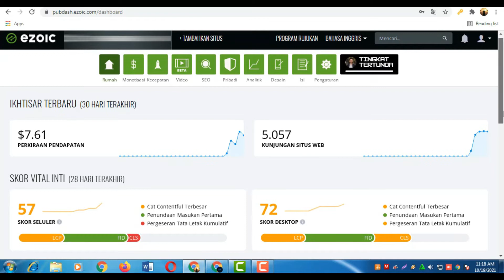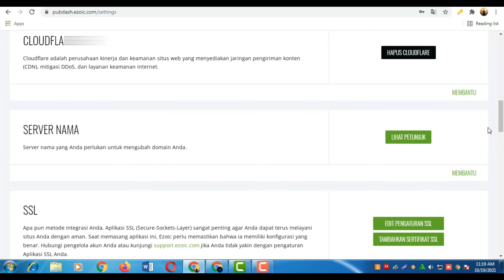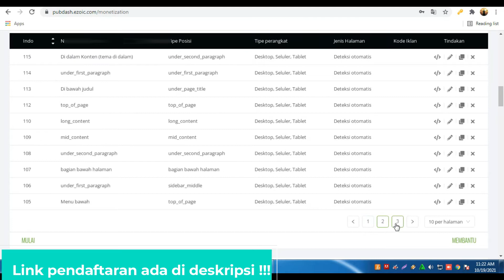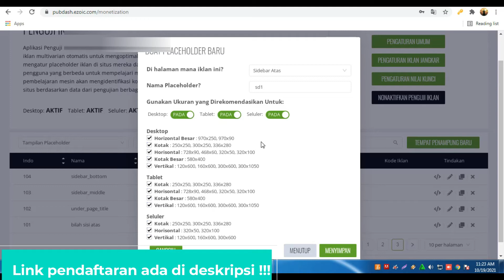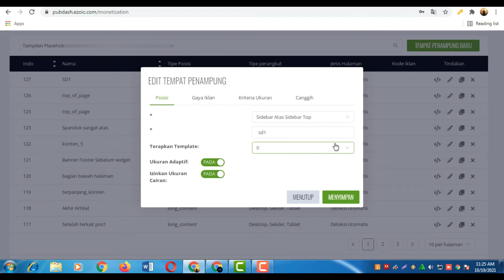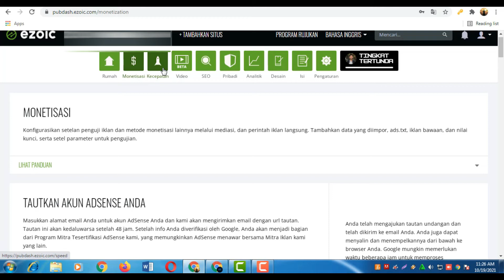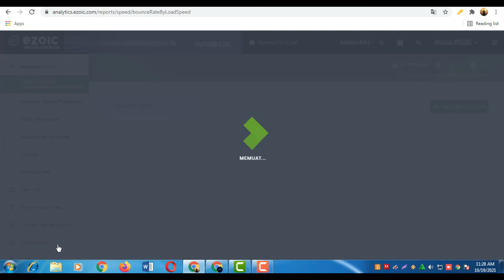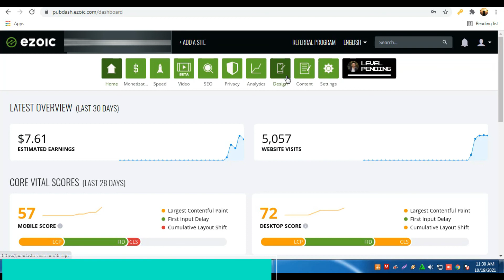Fitur - Fitur Ezoic, Bandingkan Dengan Google Adsense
Lihat fitur -fitur yang ada di Ezoic. Sangat bagus bagi seorang publisher blog yang ingin mengoptimasi websitenya. Baik optimasi dari sisi trafik, kecepatan situs. Maupun yang lebih penting adalah mendapatkan peningkatan pendapatan dari Google Adsense.

Fitur yang menarik adalah Ad Tester, Leap, dan analitik. Jika berminat bergabung !